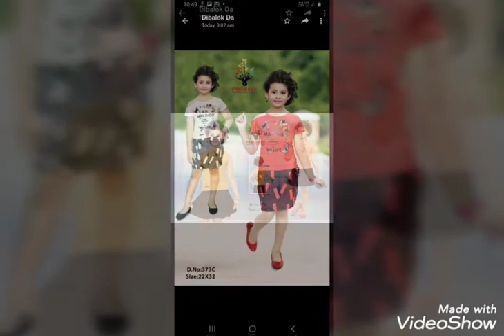kids wear manufacturer kolkata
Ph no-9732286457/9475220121